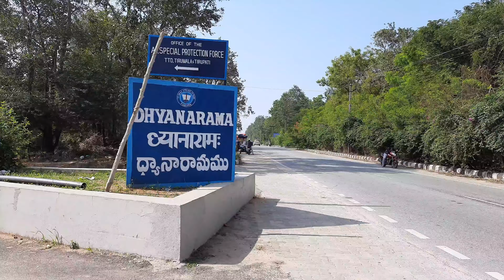Big shiva Lingam...Tirupati தமிழ்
Big shiva lingam...Tirupati